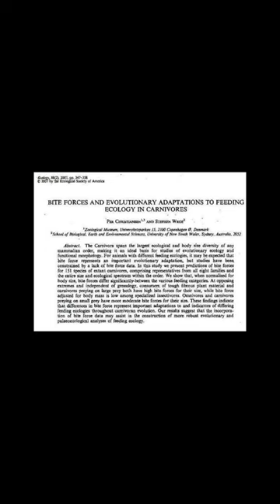LEOPARDO VS URSO BEIÇUDO [QUEM Venceria??]